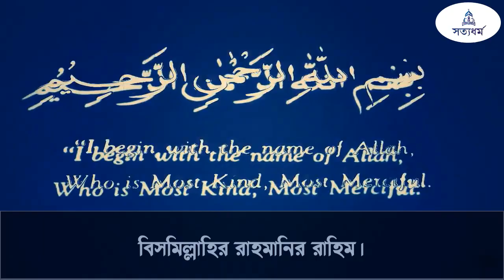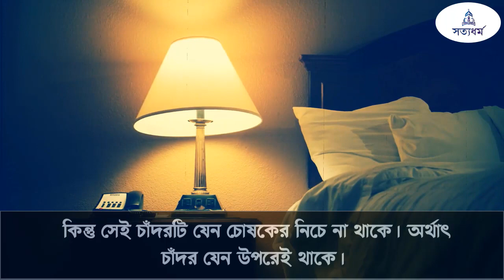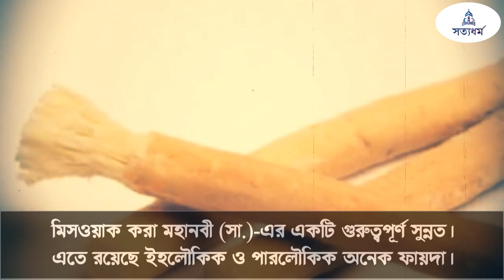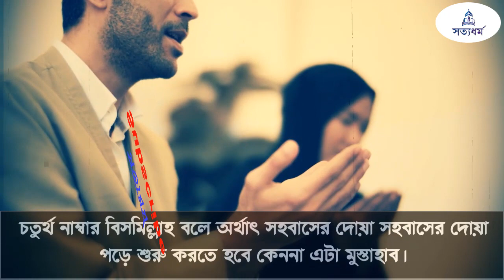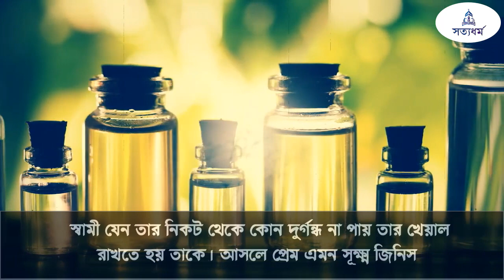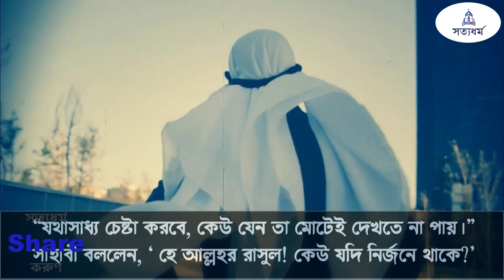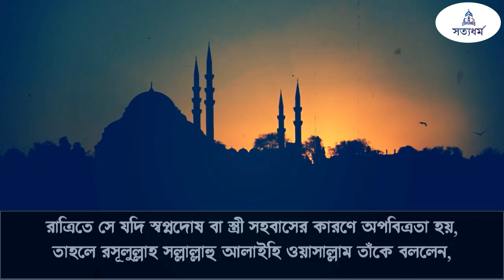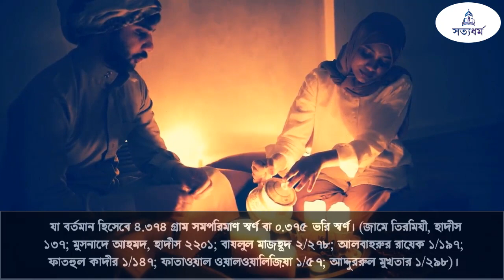সহবাচে রাসুল সঃ ১২টি সুন্নৎ জেনে রাখুন মেনে চলুন, ইসলামিক পদ্ধতি, ডায়বেটিস ভালোহয়┇Islamic Knowledge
সহবাচে রাসুল সঃ ১২টি সুন্নৎ জেনে রাখুন মেনে চলুন।
আজকের ভিডিওতে একটি গুরুত্বপূর্ণ বিষয় নিয়ে আলোচনা করবো ইনশাআল্লাহ্‌। তাই প্রতিটি সকল দর্শক এবং ভাই ও বোনদের ভিডিওটি শেষ পর্যন্ত দেখার অনুরোধ রইলো। আজকের এই ভিডিও টিতে যুবক এবং যুবতী ভাই-বোনদের জন্য খুবই উপকারী একটি ভিডিও। কারণ বর্তমান সময়ে অনেক যুবক-যুবতী ভাই ও বোনেরা সহবাস করার সঠিক ও সুন্নতি নিয়ম থেকে অনেকখানি অজ্ঞ। যেগুলি না জানার কারণে মানুষ অহরহ পাপ কাজ করে চলছে অথবা বলা যায় অনেক সমস্যার সম্মুখীন হচ্ছে, অনেক রোগে আক্রান্ত হচ্ছেন। আবার অনেকে সঠিক মাত্রা ও ব্যবহার পদ্ধতি না জানার কারণে শিকার হচ্ছে মরণঘাতি রোগ ব্যাধির। তাই আজকের এই ভিডিওতে স্ত্রী সহবাসের সঠিক ও সুন্নতি নিয়ম সম্পর্কে আলোচনা করবো ইনশাআল্লাহ্‌। তো প্রিয় দর্শক ভিডিওটিতে এখনি লাইক করে দিন। কারণ আপনারা ভিডিও দেখতে দেখতে ভিডিওর মধ্যে নিজেকে হারিয়ে ফেলেন; এবং ভিডিওটি লাইক করতে ভুলে যান। তো চলুন আজকে ভিডিওটি শুরু করা যাক।